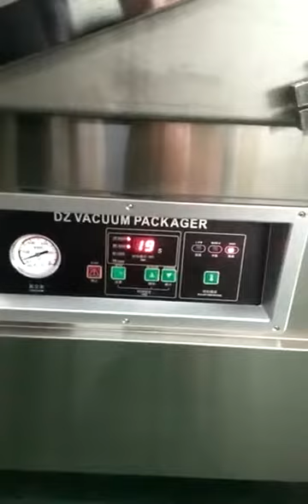Cashew Nut Packing Machine CANMAX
Snow Ji